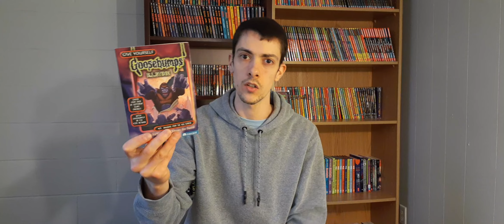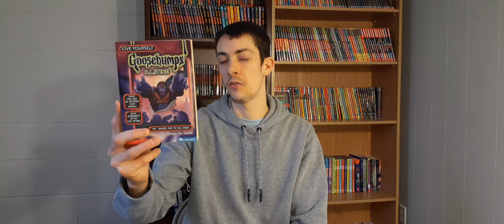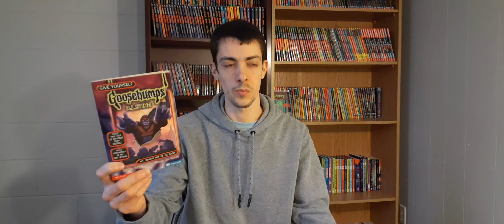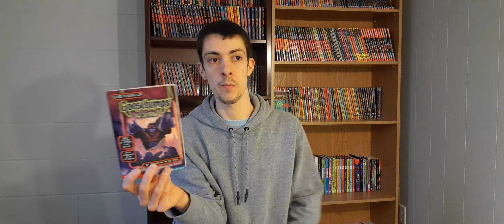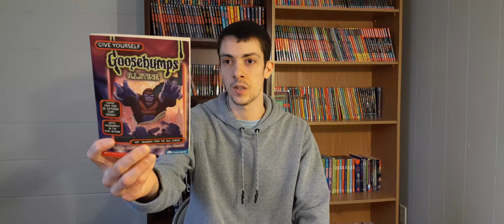Give Yourself Goosebumps: Invaders From the Big Screen